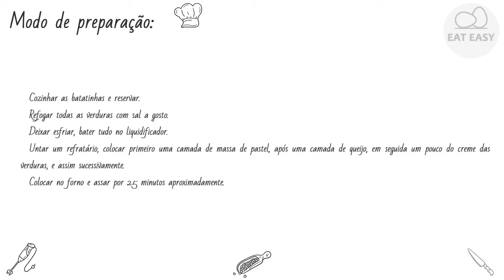LASANHA DE VERDURAS FÁCIL!